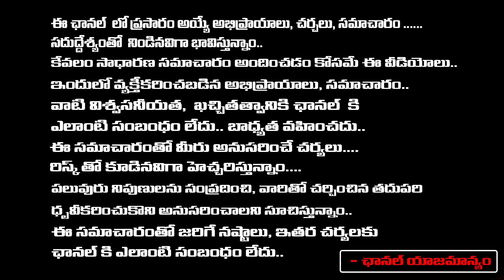CM Chandrababu Naidu Letter To CM Revanth Reddy | First Telugu